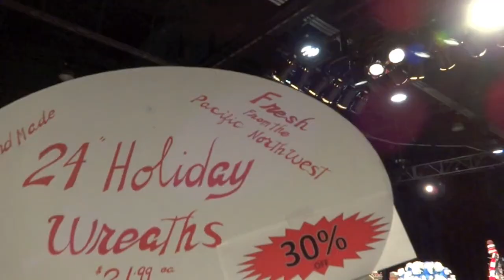ICE AT GAYLORD PALMS!! (vlog)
Go like the fanpage!

Check me out on instagram! @ohheyyyjessie